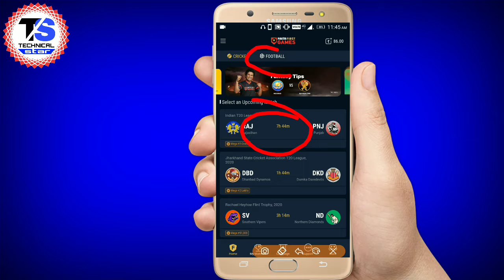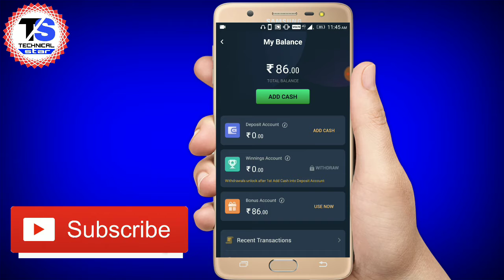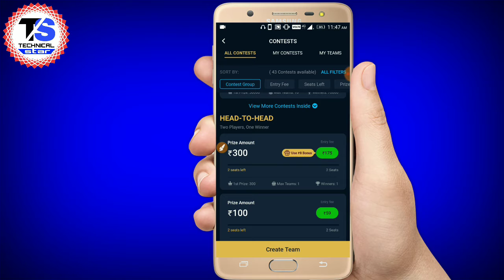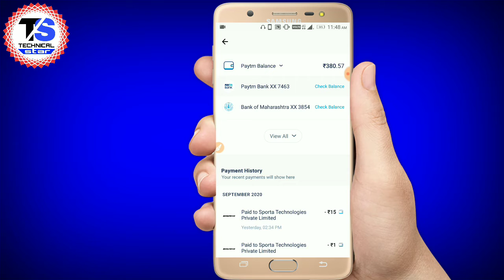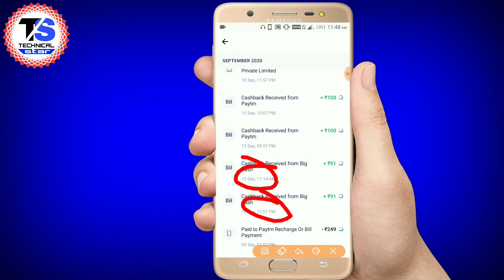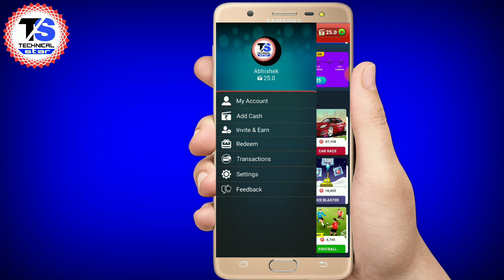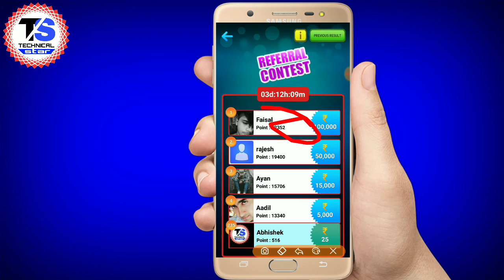Paytm First Game Se Paise Kaise kamaye 2021 | How To Use Paytm First Games 2021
Paytm First Game Se Paise Kaise kamaye || How To Use Paytm First Games || Paytm First Game kaise Khele.

Use my Code :- UO4TX1CC

About this video:- Paytm First Game Se Paise Kaise kamaye,Paytm First Game kaise Khele,
How To Earn money From Paytm First Games,how to earn money from paytm first games referral code,Paytm First Game se paise kaise kamaye with fantasy,paytm first game pro se paise kaise kamaye.